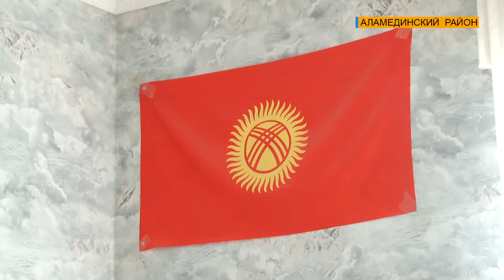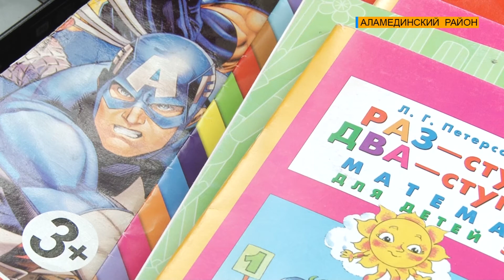Профессиональные родители. Как живут фостерные семьи в Кыргызстане